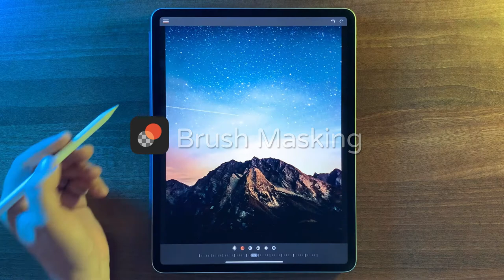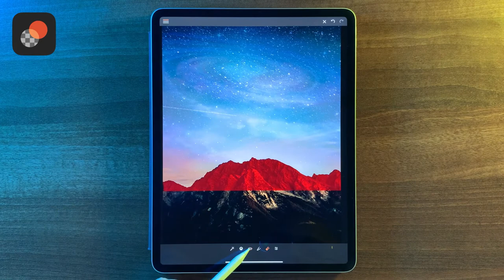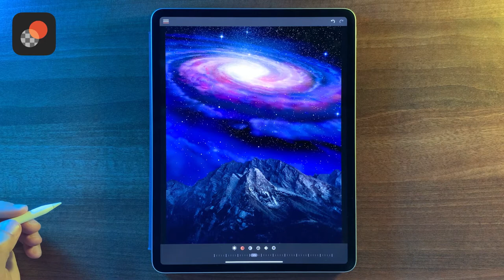Masking with Brushes in Union by Pixite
This tutorial will give you the basics on blending images using Union's brush tool to create precise masks.

Union is an elegant image editing tool that lets you create awesome superimposed, silhouetted, and double-exposed photos.

Use your own pics, or choose from the thousands of beautiful high-resolution photos available in the Unsplash library. Unsplash is a free resource for photos, textures, and overlays gifted by the world’s most generous community of photographers. And it’s built right into Union for easy access!

Whether you’re a professional, or just looking to up your Instagram game, Union gives you everything you need to create scroll-stopping image compositions. Simply load a couple of images and get to work with our easy to use tools. Use the magic wand to select and erase backgrounds, or use blending modes to create fascinating multiple exposure effects. Create masks and punch holes using shapes and images. Adjust transparency, scale, rotate, and much more! Union is the quick and easy way to explore and create visual arts with nothing but your mobile device.

With a paid subscription to Union Pro, you’ll also be able to create an unlimited number of projects, and you’ll also enjoy the ability to flatten layers (great for photo collages) as well as saving, printing, and sharing your work.

Share your edits online with UnionApp